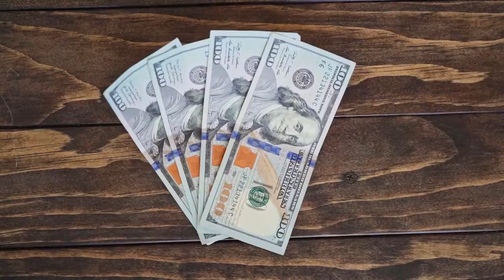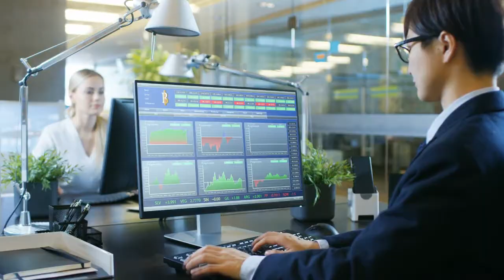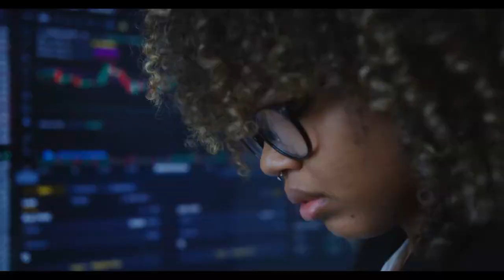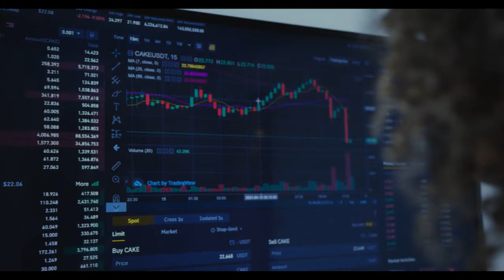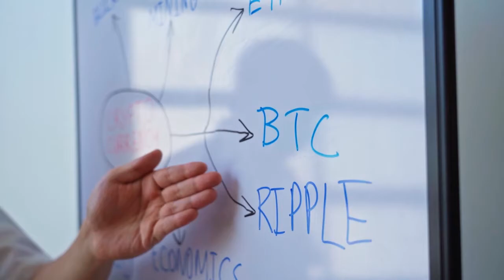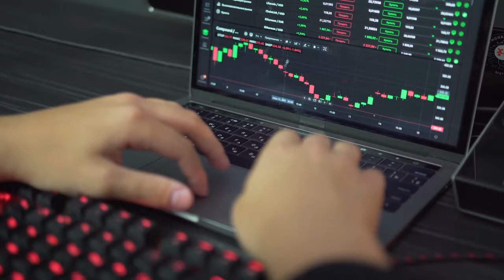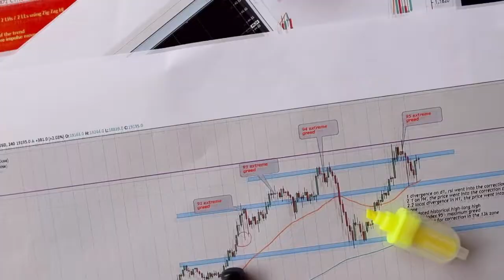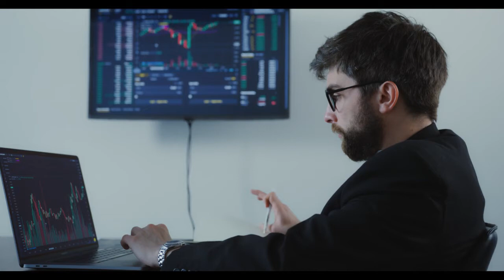ELON MUSK PRICE PREDICTION ON DOGECOIN TO $9